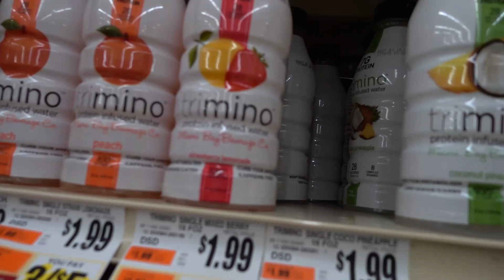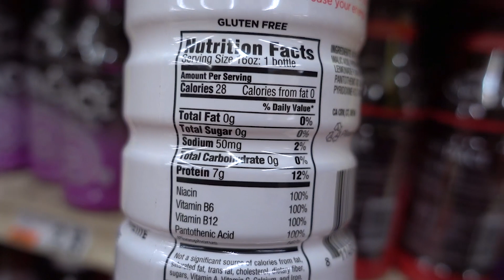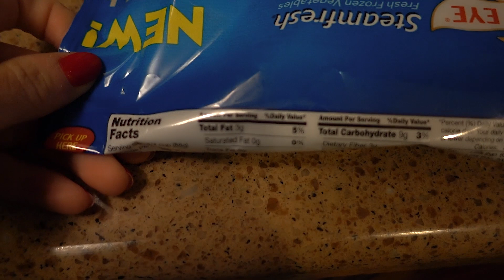Changing my Perspective - Weekend Eats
My perspective on life has been changing.
I share some great weekend meals for everyone to try!

I have been listening to audio books to take advantage of how much time I spend in my car everyday and I have been impacted in a very positive way.